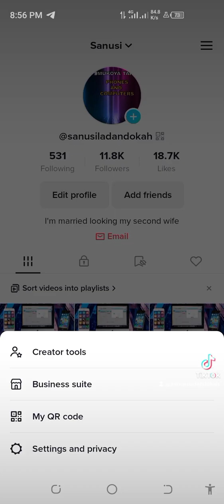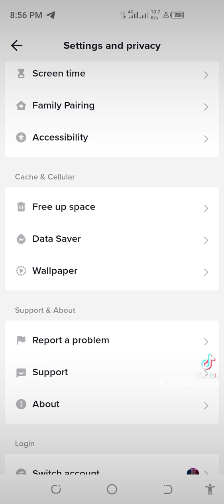Yadda zaka rage shan data a Tik Tok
Yadda zk ragema wayar ka shan data a tiktok, yadda zaka rage shan data d tik tok keyi maka.